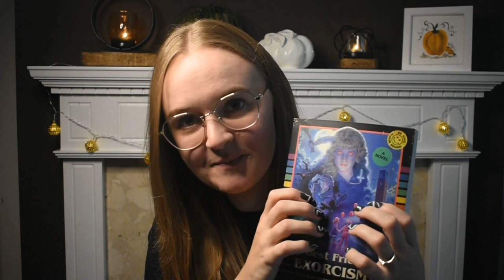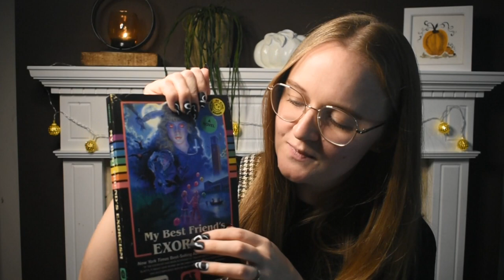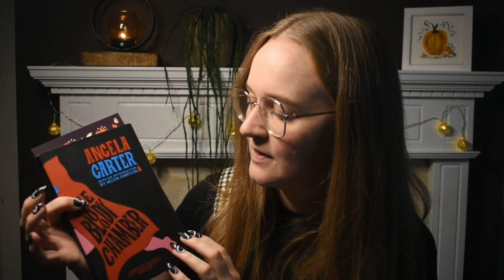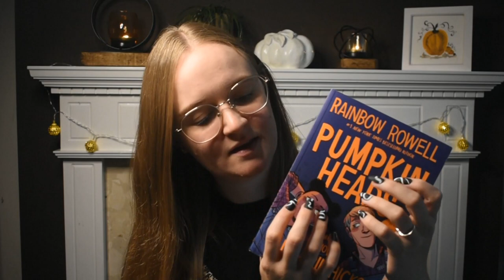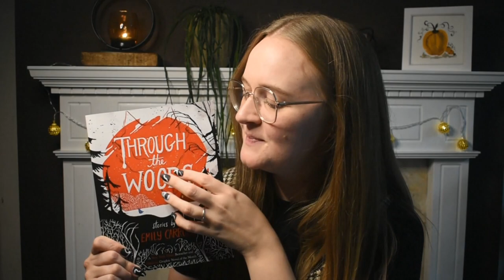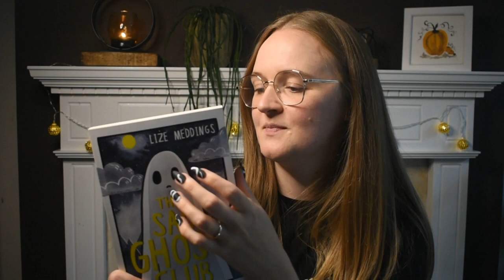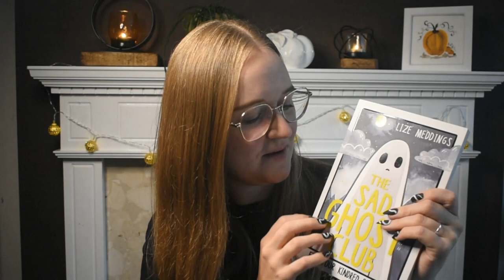My Fall TBR (ASMR) 🎃 Horror novels, cosy reads and graphic novels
Hello! Welcome to my fall TBR video where I show you the books I want to read through the autumn spooky season. There is lots of horror, some cosy autumn reads and also some graphic novels, all of which I have chosen carefully and super excited to read. I hope you enjoy the relaxing asmr triggers of long nail book tapping and page flipping along the way, as book asmr sounds are always lovely :)

Happy cosy fall and sweet dreams!

Autonomous Sensory Meridian Response (ASMR) is a tingling sensation that typically begins on the scalp and moves down the back of the neck and upper spine. ASMR signifies the subjective experience of "low grade euphoria" which is characterized by a positive feeling a tingling sensation.